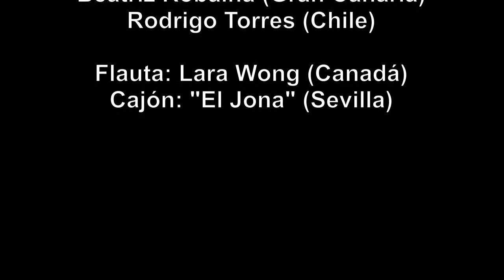Taller de Pachanga con toques Flamencos PACHENCO. Rodrigo Torres & Beatriz Robaina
Taller de Pachanga con toques Flamencos (PACHENCO) música en directo, impartido por Beatriz Robaina & Rodrigo Torres, acompañados a la Flauta por Lara Wong y al cajón `por "El Jona", en el Festival Internacional DH Festival 2015, en Dos Hermanas, Sevilla, España.

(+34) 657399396